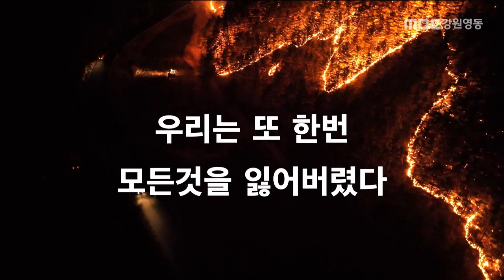산불피해, 야생동물이 위험하다 / MBC강원영동 221220 방송